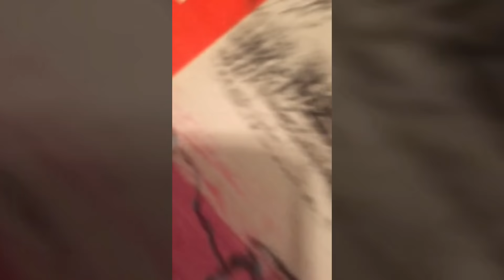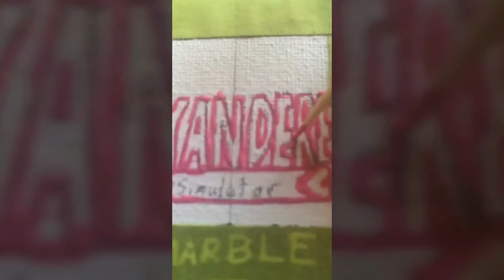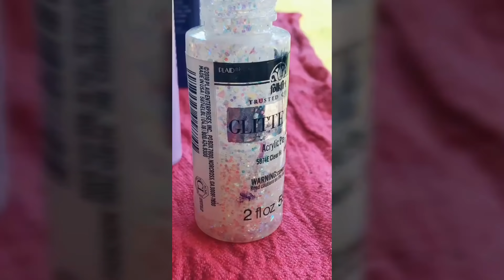TikTok Painting Compilation